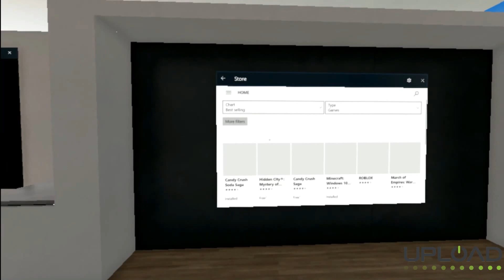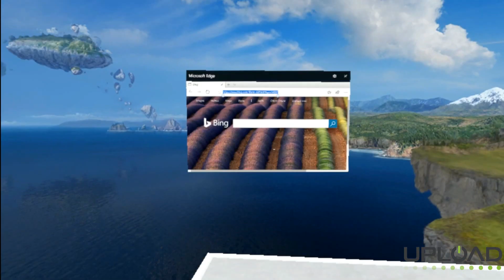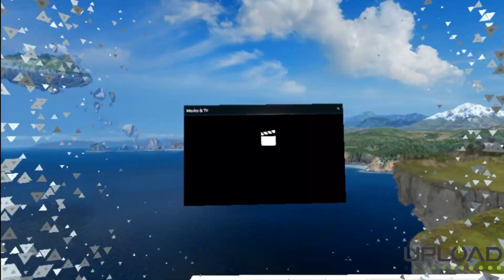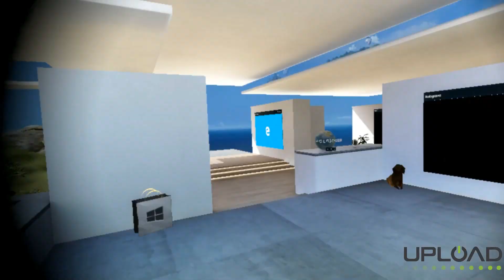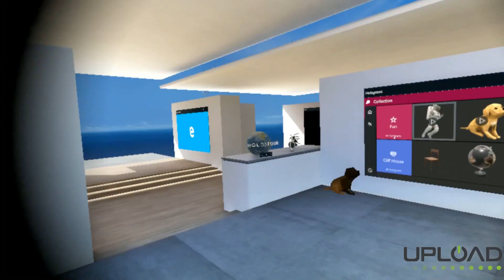Windows Mixed Reality VR Headset Home Interface Demo